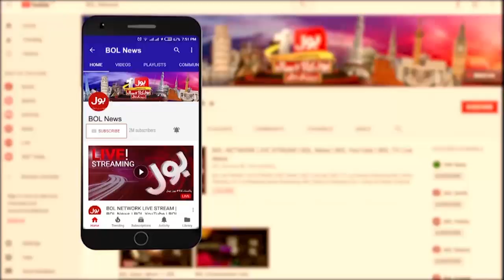Historical Moment In Pakistan | Shehbaz Sharif In Action | SCO Summit 2024 | Breaking News